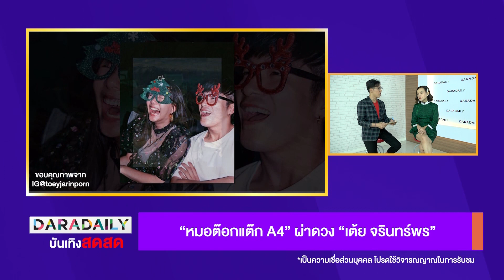“มิว-กลัฟ” เผยเหตุการณ์ถูกโรคจิตบุกประชิดตัว || ดาราเดลี่บันเทิงสดสด || DARADAILY